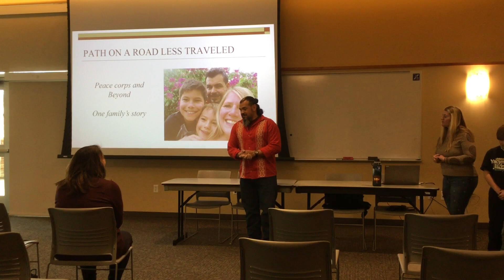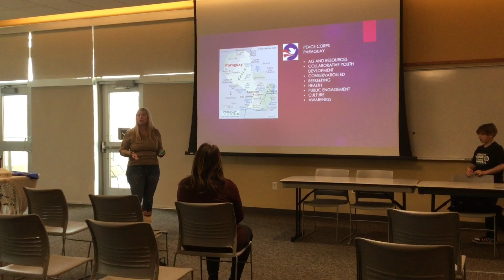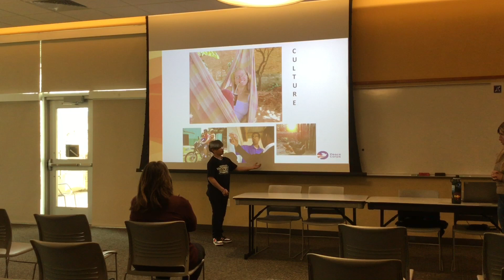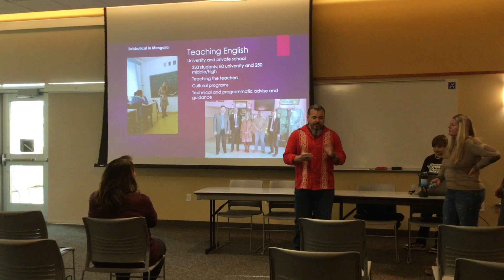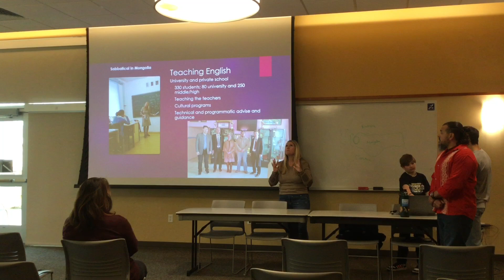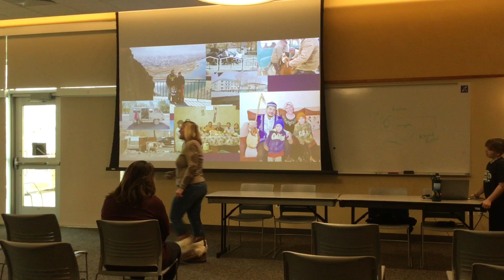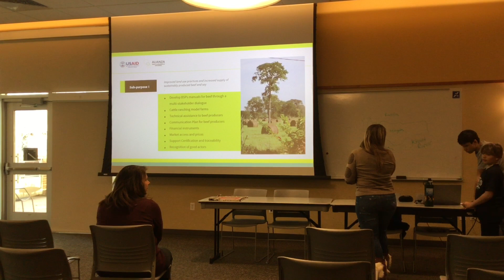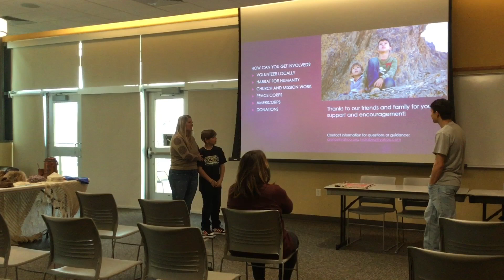Path On A Road Less Traveled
Join the Rios family as they tell us about their experience working with the Peace Corps in Paraguay and a cultural sabbatical in Mongolia.